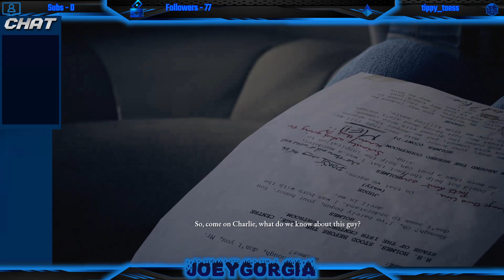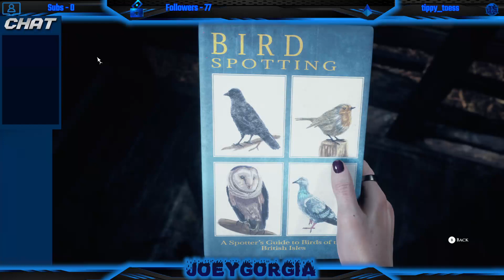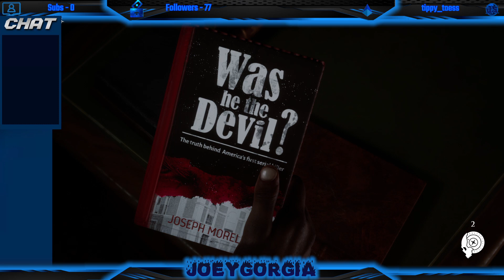The Devil in Me 1: Henry Howard Holmes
Welcome to me and my friend Sean's playthrough of the fourth game in the Dark Pictures Anthology Series, The Devil in Me! In this episode we learn some Chicago history and begin creating a documentary.